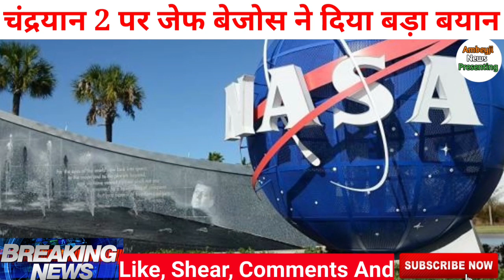भारत को मिली बड़ी कामयाबी के बाद सबसे अमीर व्यक्ति ने chandrayaan-2 पर दिया बड़ा बयान